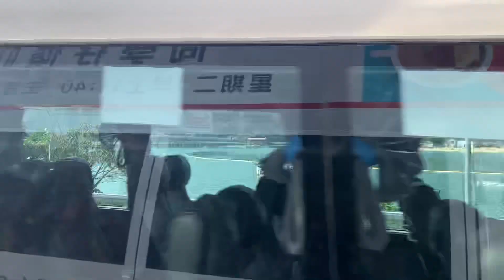Deep Water Bay HK